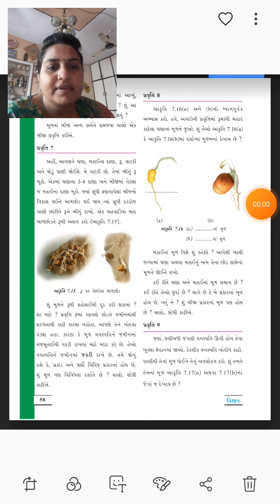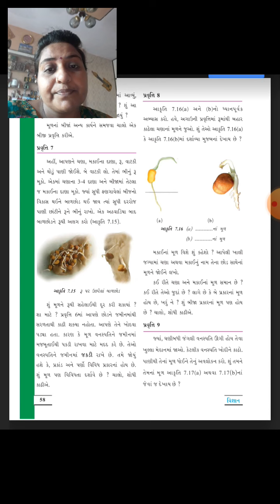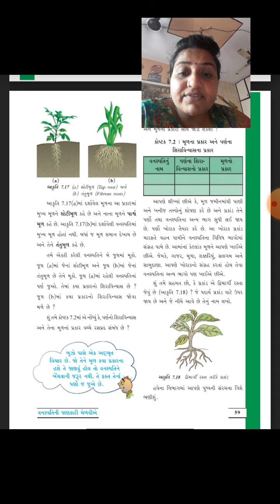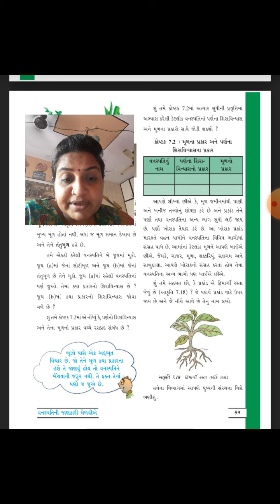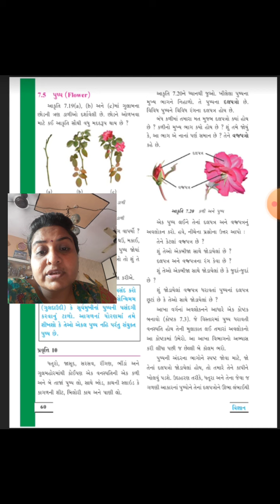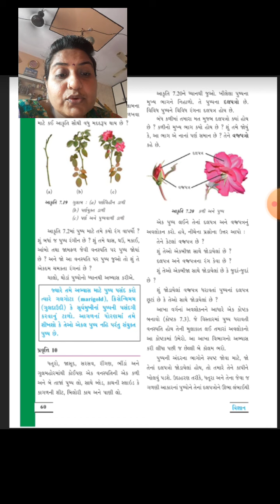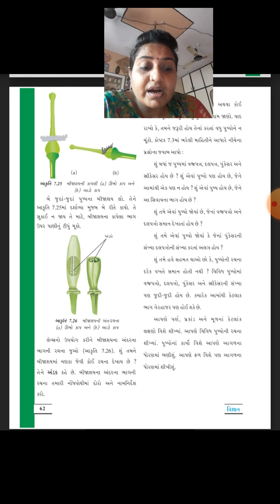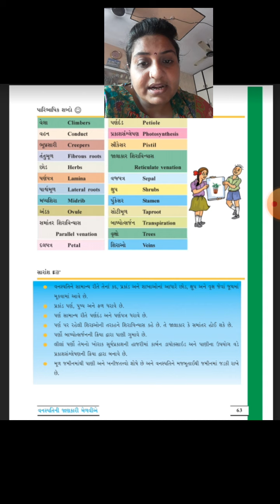STD 6th science Ch _7(part_3)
Gunjan Ben